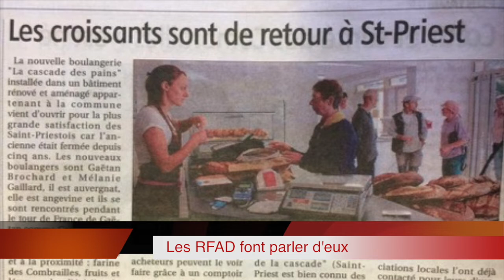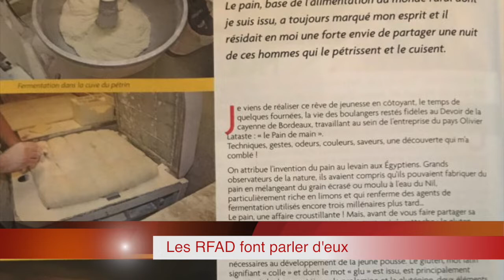Tour de France des compagnons RFAD 2017-18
Tour de France des compagnons boulangers pâtissiers RFAD 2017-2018